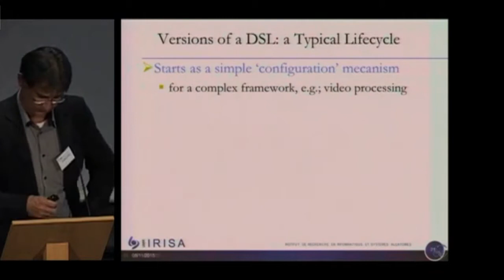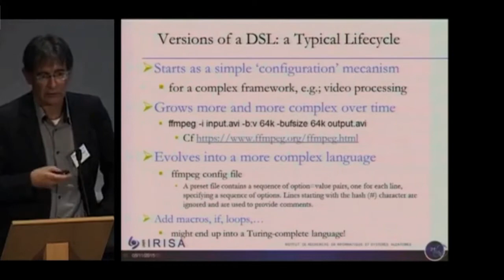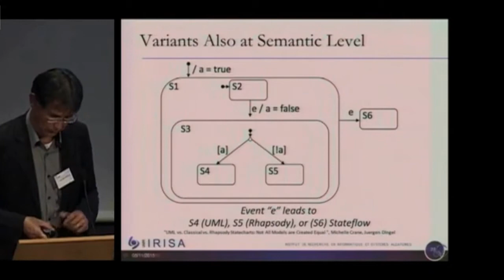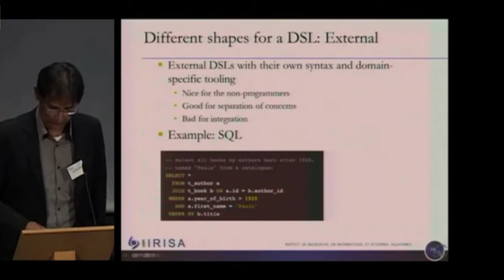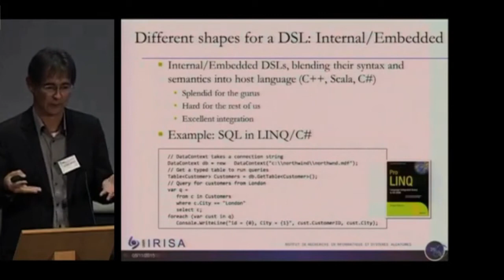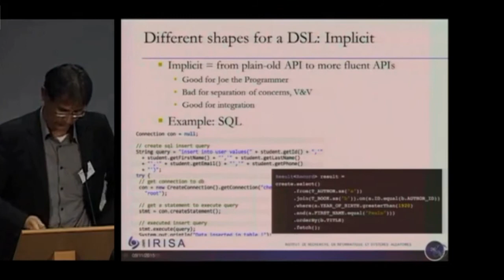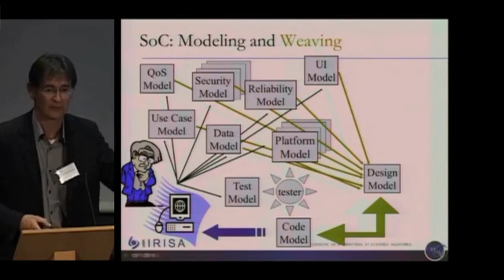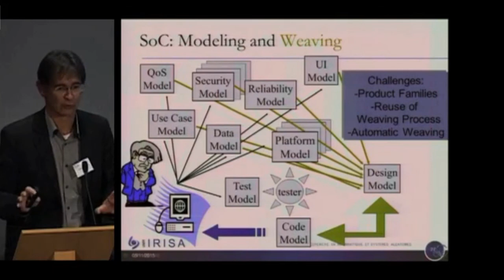DSL2 Problématiques d'ingénierie des DSL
Les DSLs : de l'artisanat à l'ingénierie